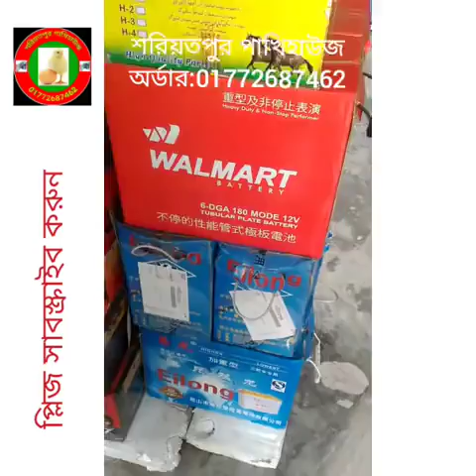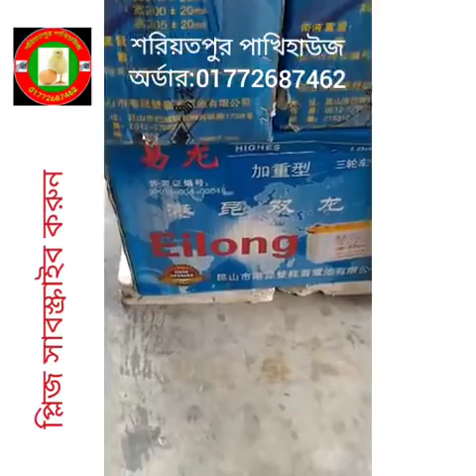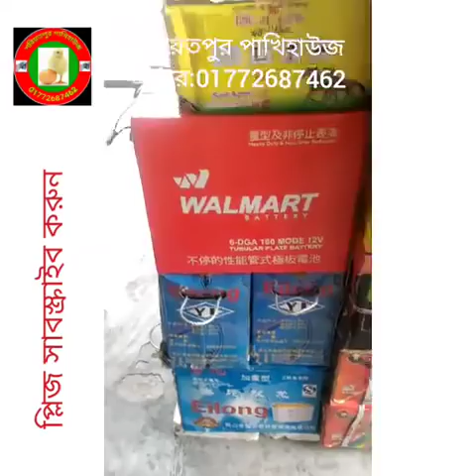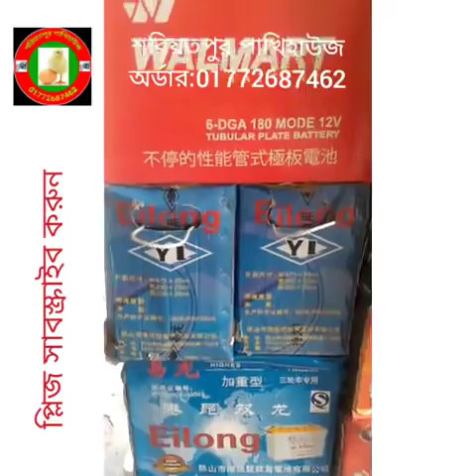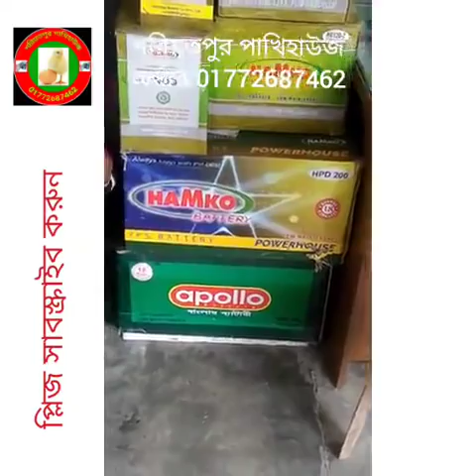কম দামে, ১২ ভোল্ট ব্যাটারী,12volt battery, অর্ডার করুন দেশের যে কোন প্রান্ত থেকে,01772687462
২০০ ডিমের (১০০+১০০) মূল্য:- ১১৫০০
৩০০ ডিমের (২০০+১০০) মূল্য:- ১৫৫০০
৪০০ ডিমের (৩০০+১০০) মূল্য:- ১৯৫০০
৫০০ ডিমের (৪০০+১০০) মূল্য:- ২৫৫০০
৬০০ ডিমের (৫০০+১০০) মূল্য:- ২৯৫০০
১০০০ ডিমের ( ৮০০+২০০) মূল্য:- ৪২৫০০

৮০ ডিমের মেশিন ৩৯০০
১১০ ডিমের মেশিন ৪৯০০
২১০ ডিমের মেশিন ৬৯০০